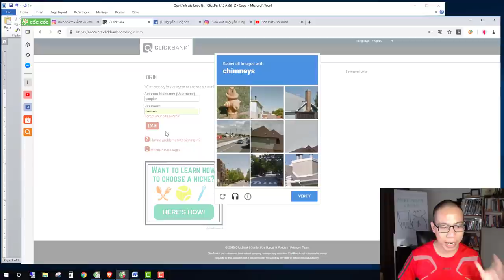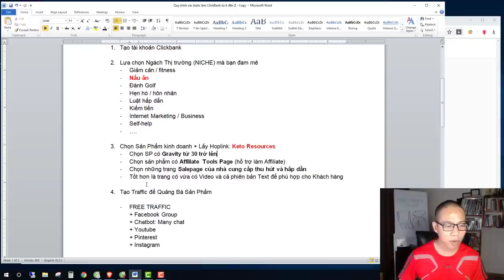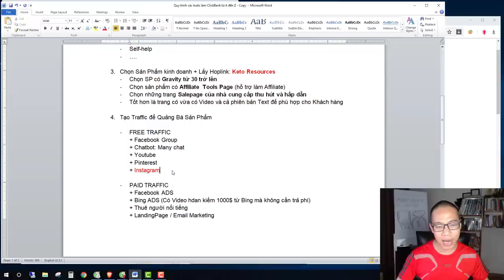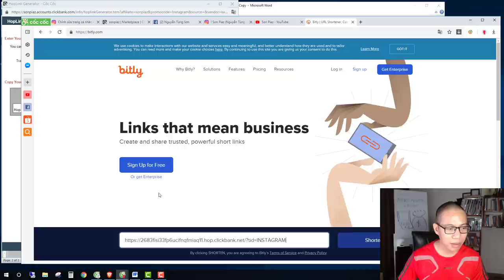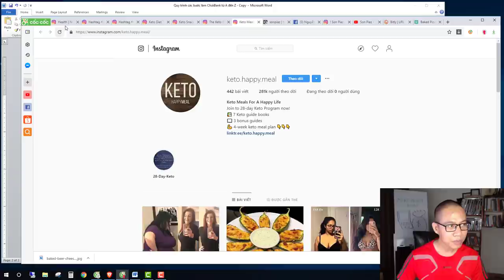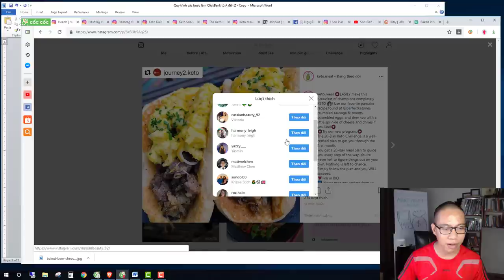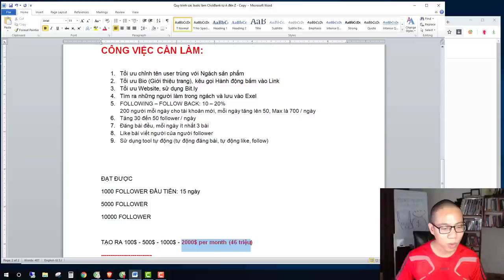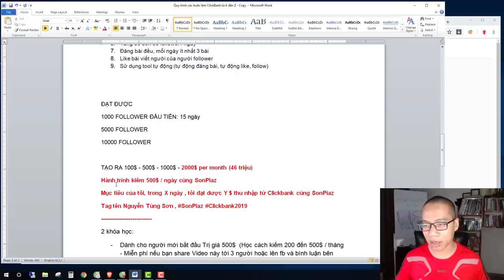BẮT ĐẦU HÀNH TRÌNH KIẾM 500$ 1 NGÀY CÙNG SONPIAZ